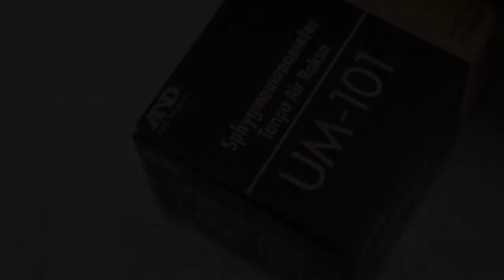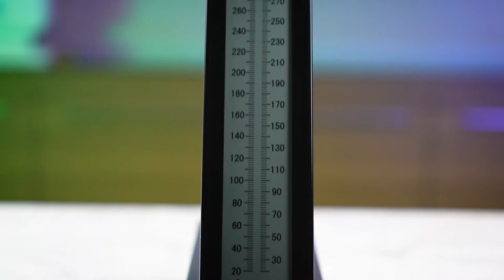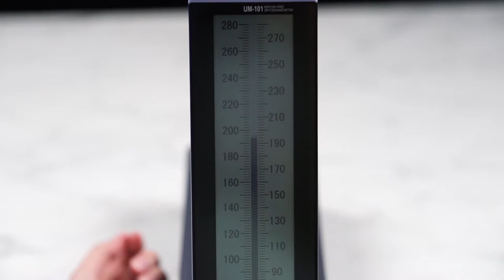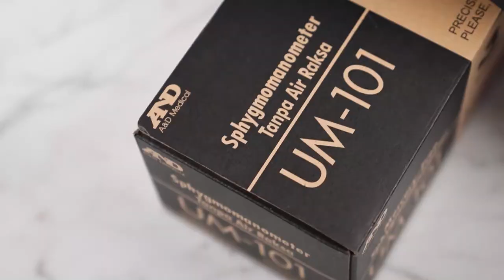ERA BARU TENSIMETER MANUAL BEBAS AIR RAKSA BUATAN AND MEDICAL TIPE UM-101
ERA BARU TENSIMETER MANUAL BEBAS AIR RAKSA BUATAN AND MEDICAL

UM-101 mercury-free sphygmomanometer membuka era baru didalam pengukuran tekanan darah. Tahun 1905, Dr. Nikolai S Korotkov memperkenalkan metode pengukuran tekanan darah menggunakan alat monitor air raksa Riva Rocci, istilah populernya "metode korotkov" atau "metode auscultatory". Sejak itu, penggunaan sphygmomanometer air raksa telah menjadi standar utama di dalam pengukuran tekanan darah setiap hari oleh profesional kesehatan seluruh dunia. Sekarang kesadaran akan masalah konservasi lingkungan makin meningkat, air raksa sebagai logam beracun yang dapat meracuni lingkungan dan tetap tersisa bertahun-tahun menyebabkan resiko kesehatan yang serius. Sebagai parikan terkemuka alat monitor tekanan darah, A&D MEDICAL menjawab panggilan dari komunitas medis internasional yang melarang penggunaan logam beracun, dengan pengembangan baru dan sangat maju untuk alat monitor tekanan darah digital. UM-101 dirancang sebagai pengganti sphygmomanometer air raksa, yang tidak mencemari lingkungan dan mudah digunakan untuk praktisi rumah sakit.